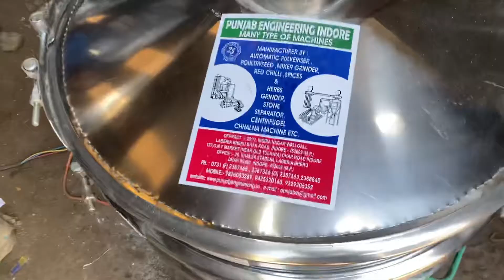Atta, besan chalna machine, Vibro Shifter Machine☎️📞📲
S.Japleen Singh - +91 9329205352 , 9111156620 , 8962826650 , 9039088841 , 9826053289 , 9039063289 , 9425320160 , 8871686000 , 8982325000, 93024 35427 ,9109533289 Landlines- 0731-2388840 ,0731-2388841 , 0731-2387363 , 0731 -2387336 , 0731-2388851

Punjab Engireeing corporation are the products it deals in:

Pulverizing Machines
Milling Machines
Mawa Machine
Crushing Plants
Crushing Machine
Jaw Crusher
Grinder Machine
Atta chakki
Batch fryer
Boondi machine
Wet grinder
Papad automatic machine plant
Compost machine
De-stoner machine
Cabbage cutter
Gravy machine
2in1 multi purpose machine
Fafda machine
Piller machine
Spiral machine
Musti machine
Planetary machine
Mixer grinder machine
Rice mill